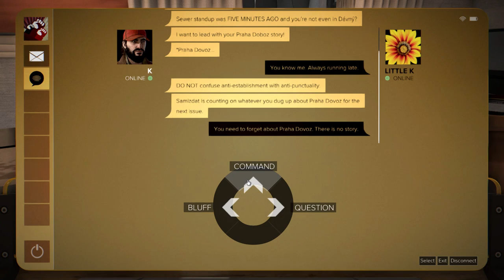Let's Play Deus Ex: Mankind Divided - Part 8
Wikileaks needs our help